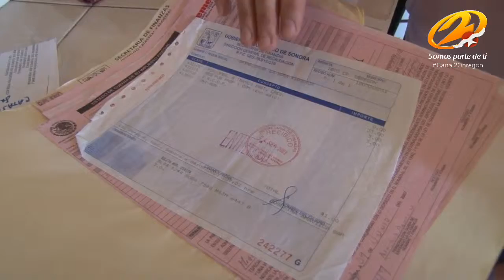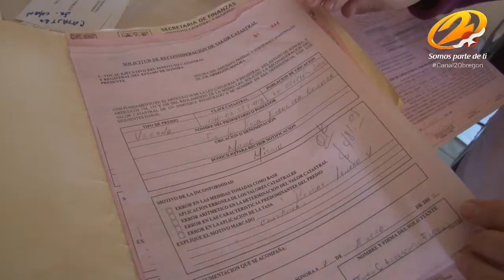Denuncian prepotencia y abuso por obtener un solar